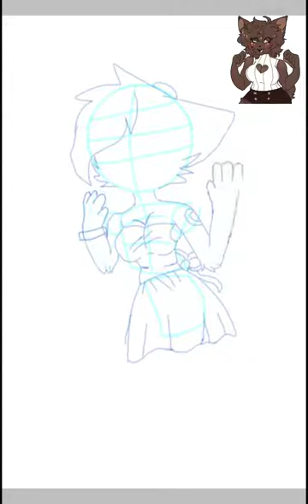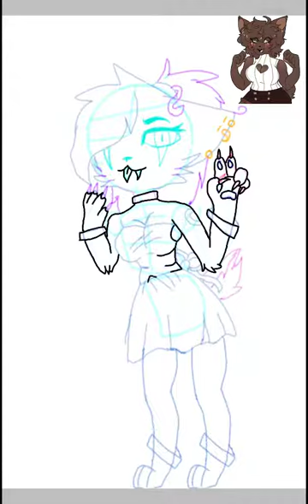My underfell character Raspberry enjoy nwn